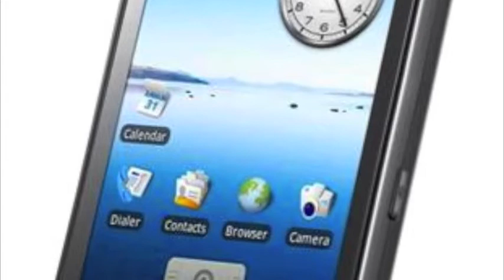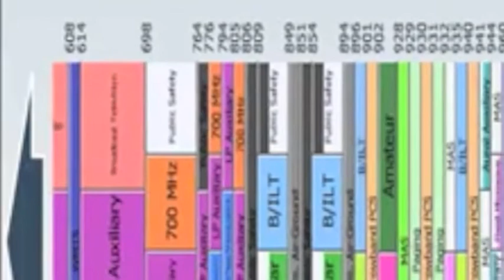National Broadband Plan: Future of Spectrum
Tom Peters, Chief Engineer for the FCC's Wireless Telecommunications Bureau talks about innovations that will make higher broadband speeds and greater innovation possible in the future.

(public domain)